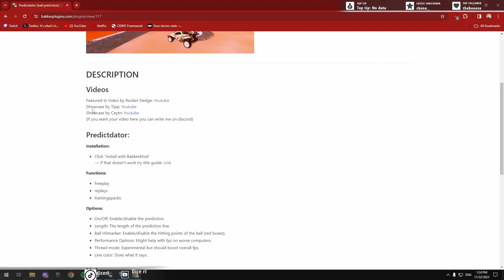THIS PLUGIN WILL HELP YOU RANK UP IMMEDIATLY. (NO BS) *2023*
🚀 Rocket League enthusiasts, enhance your gameplay with an incredible plugin I have discovered! In this video, we're unveiling a game-changing plugin designed to supercharge your improvement journey.

🔥 Join our engaged community on Discord for insightful discussions, events, and more: [Discord Server] ➡️

🎥 For live gaming sessions and further Rocket League insights, tune in to DicePR's Twitch channel: [Twitch] ➡️

📸 Follow DiceRL on TikTok for additional Rocket League tips and highlights: [TikTok] ➡️

Discover this must-have plugin that'll revolutionize your training routine and overall gameplay. Don't miss out on this opportunity to level up your Rocket League skills. Thanks for your support, and let's take your Rocket League journey to new heights! ⚽🚗